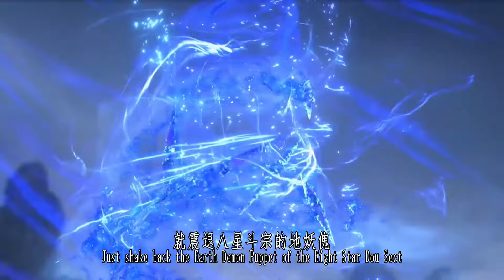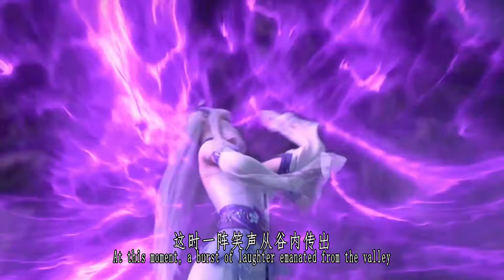斗破苍穹年番：天火尊者肉身复活后实力有多恐怖？九星斗宗巅峰竟直接吓尿